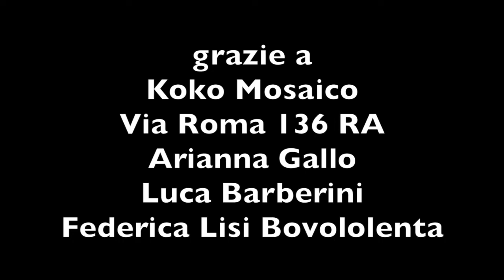Pia Tuccitto - L'Italia di Pia - Koko Mosaico - "Video quinta parte"